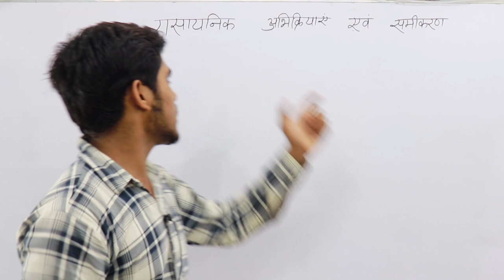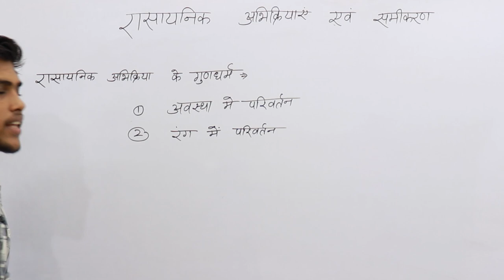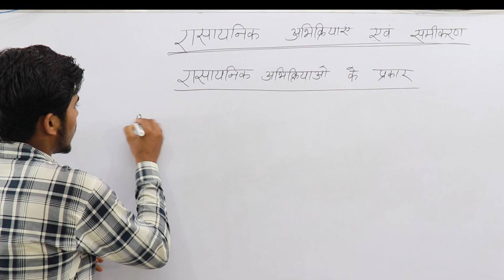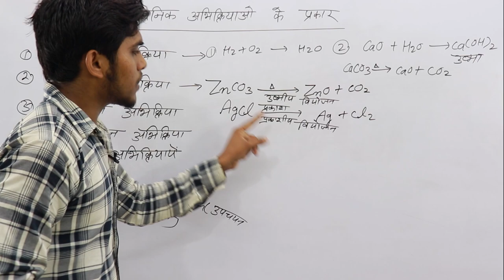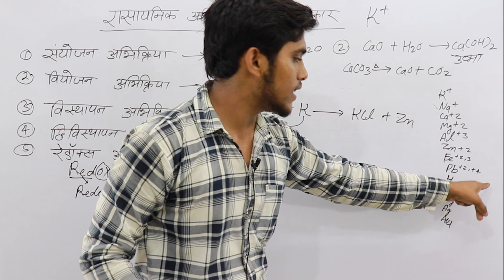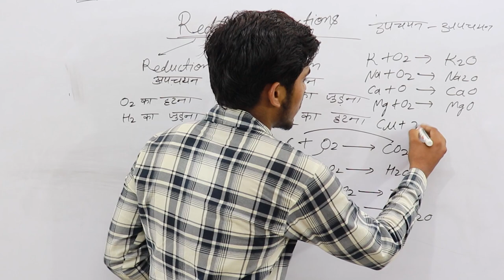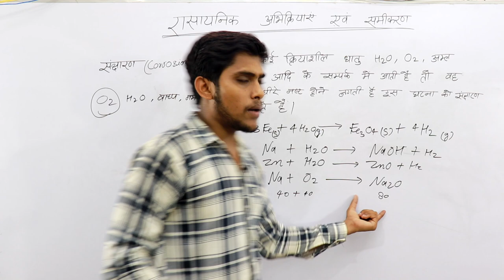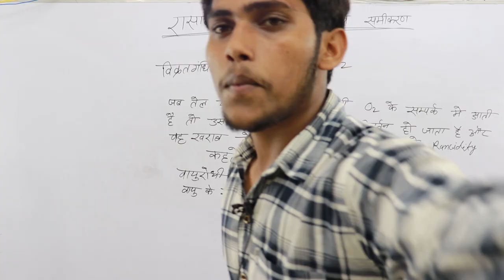रासायनिक अभिक्रिया एवं समीकरण|| पाठ-1||NCERT class 10th chapter 1 science || by Vikas ATRi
1.chemical reactions and equation
2.rasayanik abhikriya avam samikaran
3.rasayanik abhikriyayen evam samikaran complete chapter
4. ncert science class 10 in hindi;
5. up board exam 2022
6. cbse board exam 2022
7. class 10 science chapter 1 important question
8. rasayanik abhikriya avn samikaran ke question answer class 10th
9. class 10 science important question'
10. vigyan important question class 10
up board exam
up board pariksh